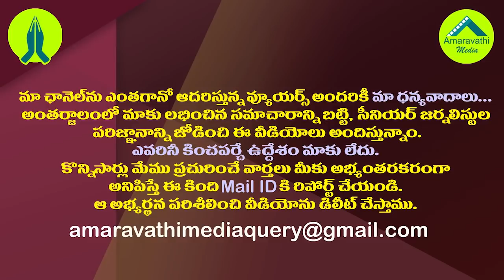అవే ఆరోపణలతో సుప్రీంలో జగన్ అఫిడవిట్| CM Jagan Filed An Affidavit in Supreme Court On CJI Letter Row